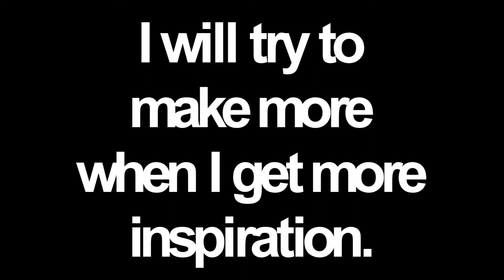//100 subs! Thank you.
I feel so honored, even though people have a lot more than me.
Thank you guys so much. I wish I could thank every single one of you. :)